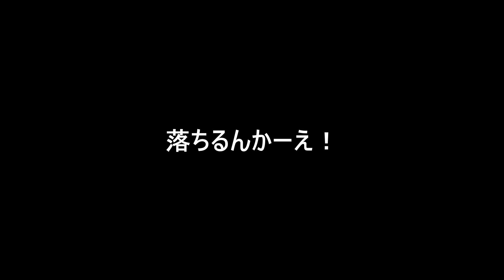ストラップ外すとパンピングが全然できませんしくしく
ウィングフォイル初心者が実力も伴わず御託だけを並べるブログはこちら。

KT Ginxu 82
Neilpryde FLY 6.0
SAB Foil WR980 + S430 + F713K + M83PLK